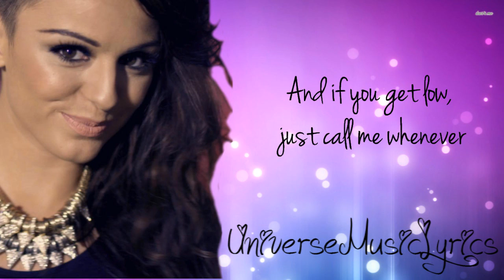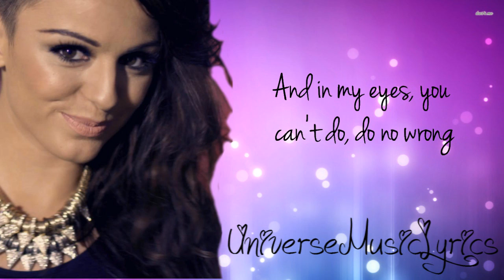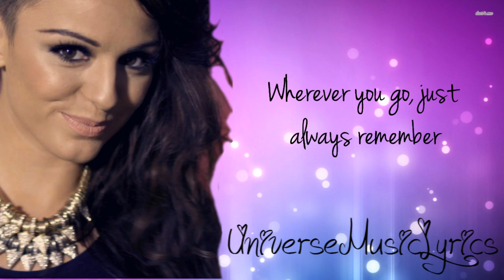Oath (feat. Becky G)- Cher Lloyd (Lyrics Video) HD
Song: Oath
Artists: Cher Lloyd & Becky G
Album: Sticks + Stones
Fonts: Joyful Juliana, Jenna Sue
Next video: "Lolita" by The Veronicas